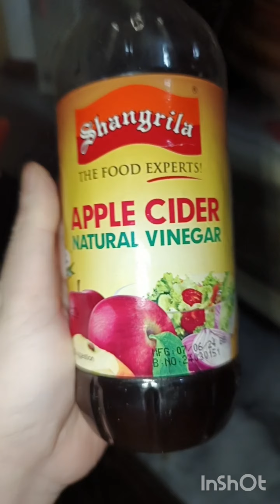Sunday ko khaya cheat meal bhi or healthy eating bhi